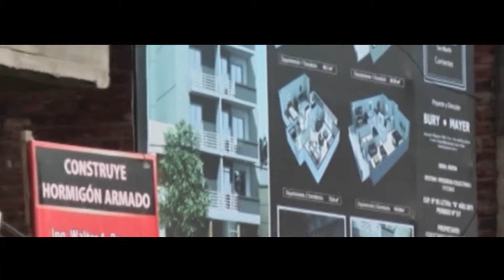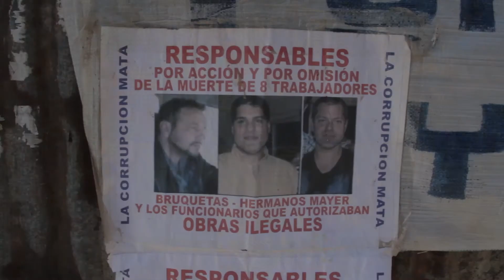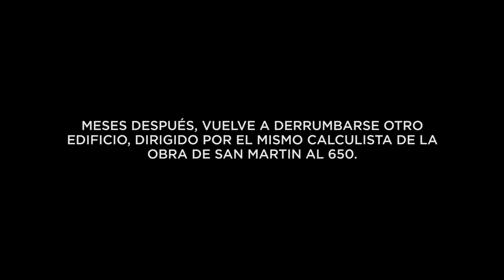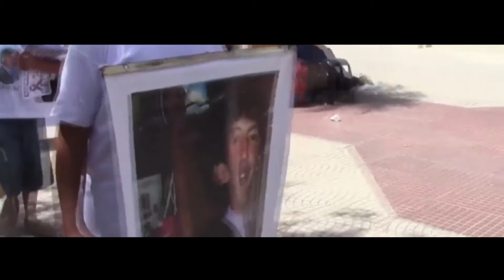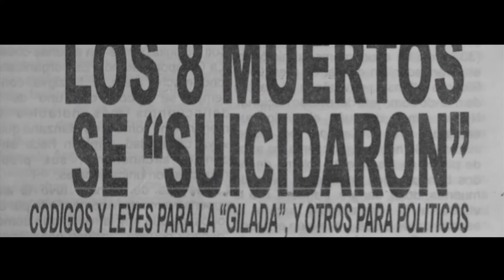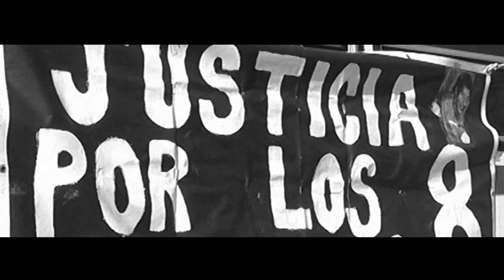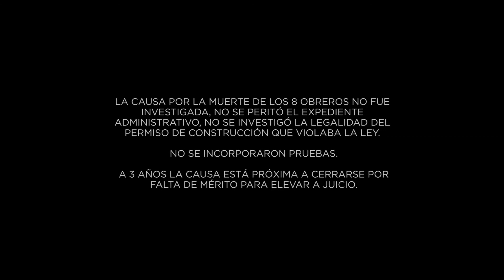Somos un número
Documental
20min.
Full HD
Corrientes/Argentina.
2015

"Somos un número" (durmiendo en el sueño eterno de los injustos) documenta la tragedia de los 8 obreros los cuales perdieron la vida en una obra de construccion ilegal en la provincia de Corrientes. Las negligencias a la hora de construir  cada vez son mayores, como también la complicidad entre empresarios y funcionarios municipales.

Han pasado 3 años y los familiares piden responsables y justicia, una justicia que calla y mira para otro lado. Impunidad, corrupción, ilegalidad, connivencia y la lucha desigual de los más débiles contra los poderosos es el eje central de "Somos un número".